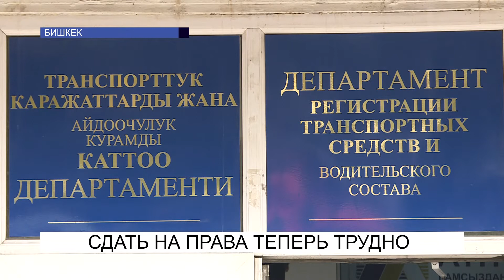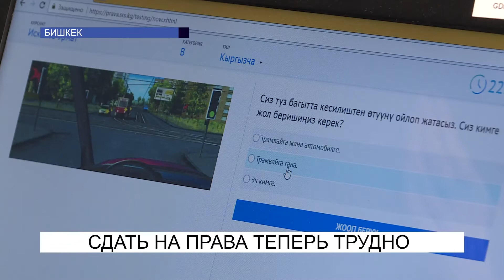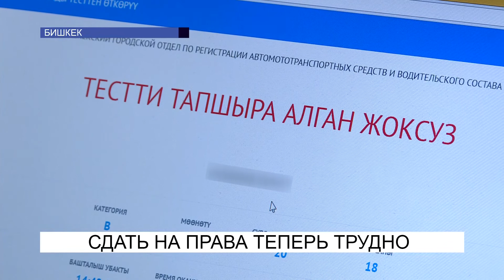Честно сдать на права не получится?..\NewTV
В стране с начала этого года всего 9 человек смогли сдать экзамен и получить водительские права. В Госрегистре такое количество уже назвали минимально рекордным. Данные были подсчитаны с конца 2017-го по март этого года. Всего на получение прав претендовало 376 курсантов, но почти все из них провалили экзамен. Так почему же получить водительское удостоверение стало сложнее, и как это было раньше?